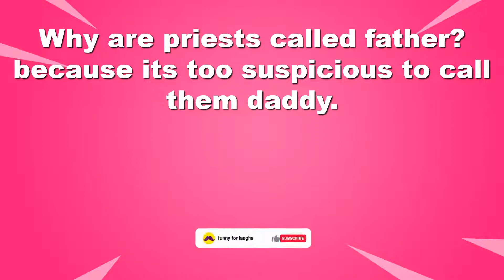THE MOST FUNNIEST JOKES!!! BEST JOKES OF THE DAY🤣🤣 Why are priests called father?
BEST JOKES OF THE DAY!🤣🤣
JOKES OF THE DAY!!! JOKES TO TEARS🤣🤣

Why are priests called father? because its too suspicious to call them daddy.